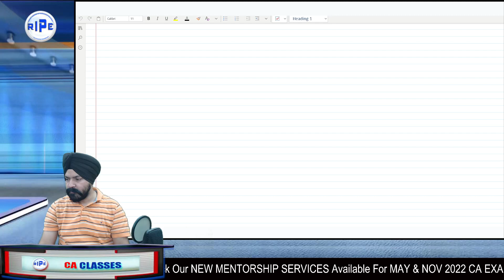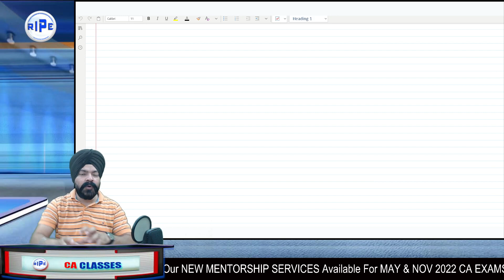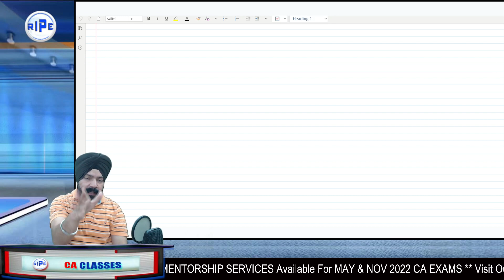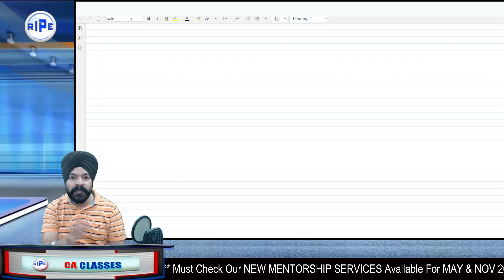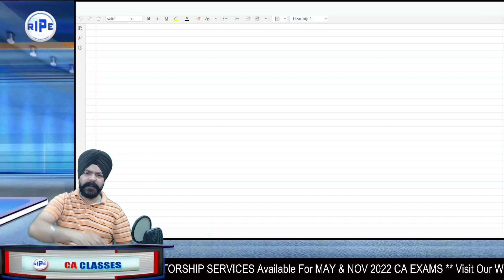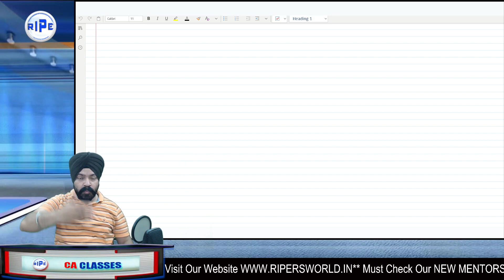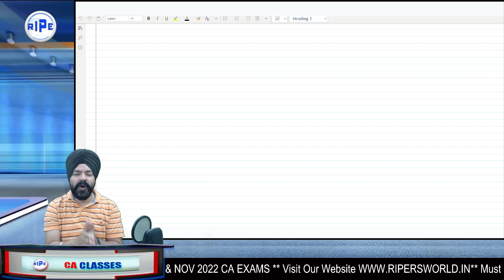Don't Count Days Just Listen This | CA Exams May 2022 | CA Taranjit Singh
You can join us for:-
1. CA Classes (Foundation & Intermediate Levels)
2. CA Mentorship Program (Foundation, Intermediate & Final Levels)